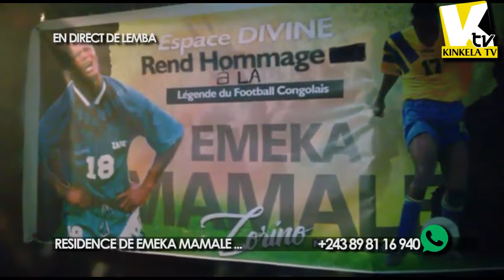EN DIRECT NA DEUIL YA MAMALE NA BUTU OYO LOFO NA BA JOUEURS MUSUSU BAZO LELA YE AVANT ENTERREMENT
REGARDEZ ET PARTAGER SVP